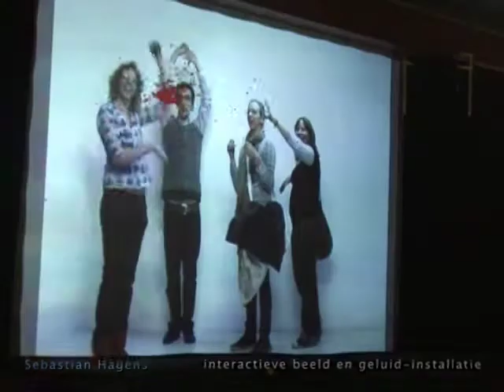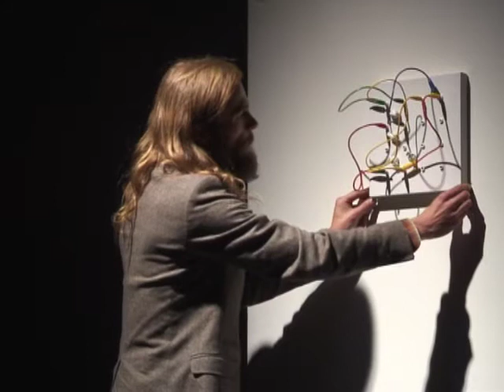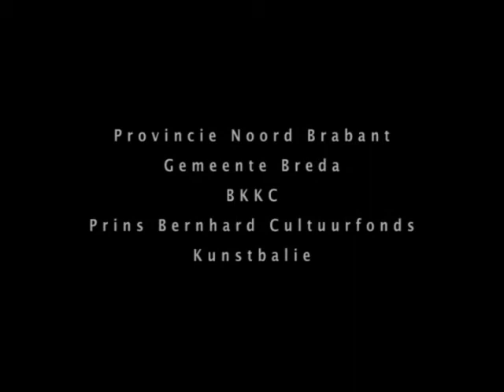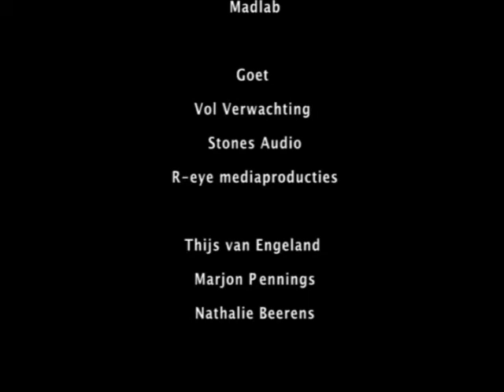E-PULSE festival 2009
E-PULSE FESTIVAL   oktober 2009.  Optredens en expo tijdens het festival gehouden 15 t/m 25 oktober 2009 in Elektron Breda.